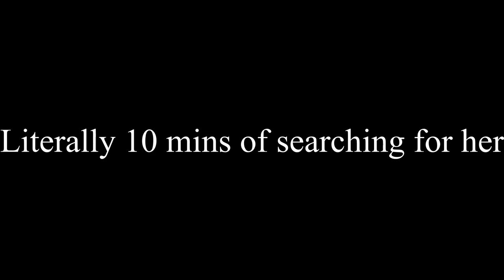Skyrim the case of ressurecting puppies! and Jazz hands